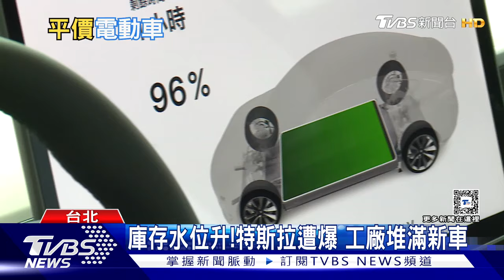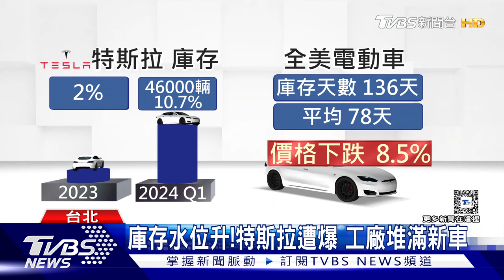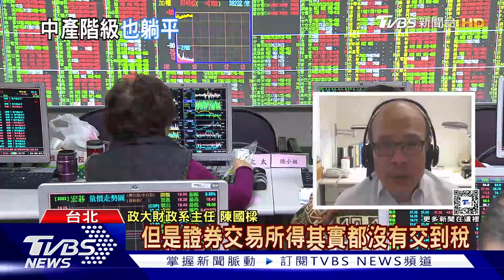酷熱危害!北半球熱穹罩頂 中產階級崩潰「乾脆躺平!」 | 十點不一樣 20240622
這波熱浪，幾乎整個北半球都能感受到，美國華府預估週末將出現攝氏38度高溫，專家也警告，電動車可能因為天氣過熱，影響續航距離。物價通膨和高房價，加深民眾的生活壓力，更會讓中產階級，產生無力感和相對剝奪感，尤其貧富差距擴大的現象。詳細內容請鎖定TVBS新聞台。